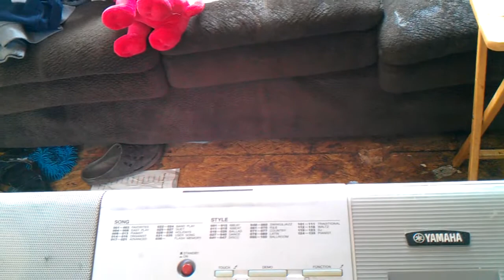Yamaha Portable Grand DGX -203 whats wrong with it ?#1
comment down below tell me what could be goin on with my key board leave a like down below subscribe for more videos to be a full memeber of Captain Namcos Crew u must subcribe and turn on post bell notifications i con locatd off the right of the subscribe button